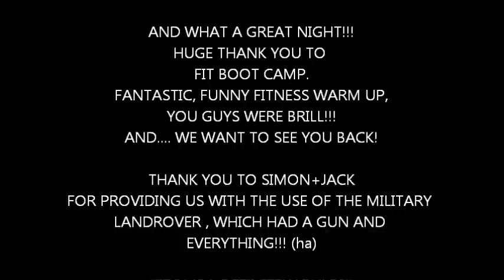MILITARY MADNESS with the KIZOMBA LOOOVE CLUB SEPTEMBER 2012